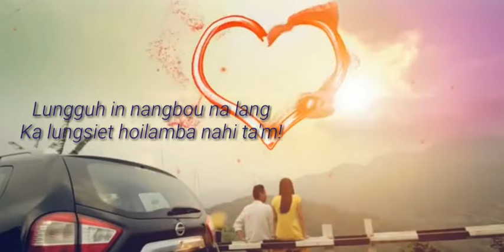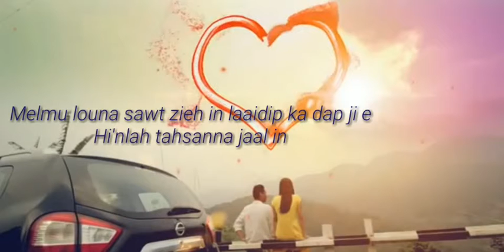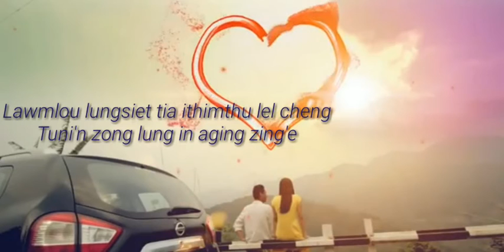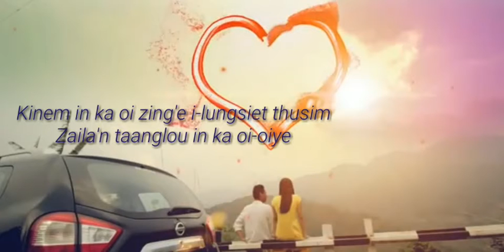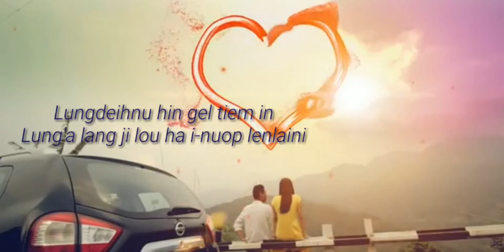Hin Gel In | Boigin Kipgen (lyrics)